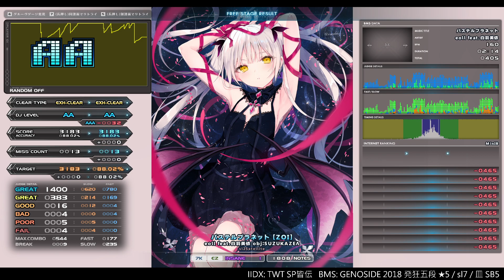sl2 パステルプラネット [ZOI] EXHARD CLEAR｜発狂BMS